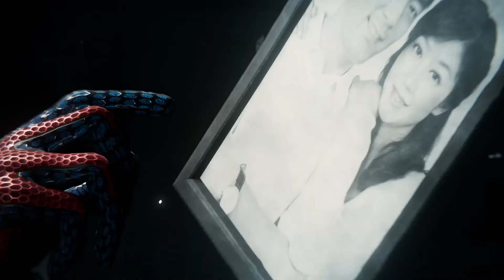ArkadiooGra w "Marvel’s Spider-Man" #24